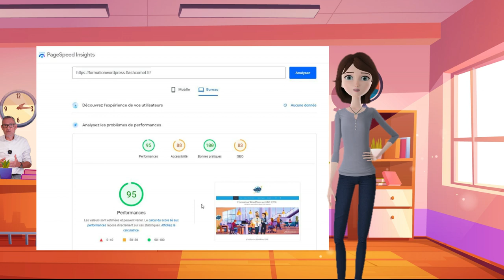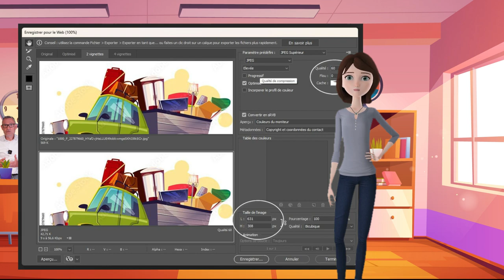Etape 5 du référencement d'un site WordPress ( gestion des images )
Formations en ligne et tutoriels pour Webmaster réalisé par André Debaisieux  sur Toulouse et en Elearning